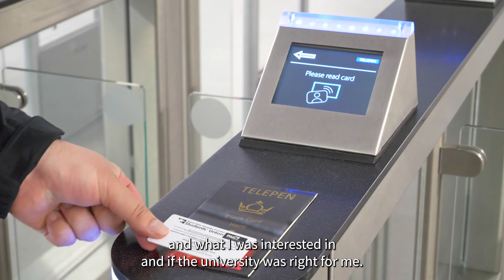How Shane’s Clearing breakthrough made a career change possible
Shane decided to apply to Queen Mary University of London through Clearing to pursue a career change.

Now, he’s studying Chemistry at Queen Mary, learning from our leading academics and pioneers in Green Chemistry.